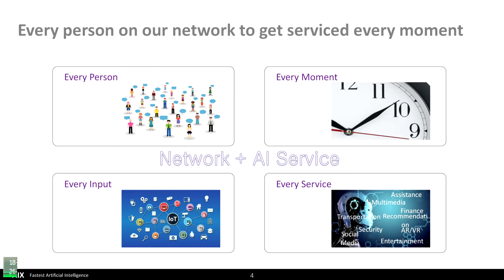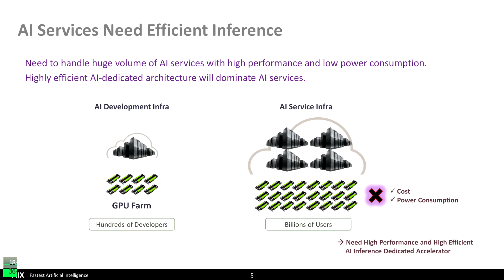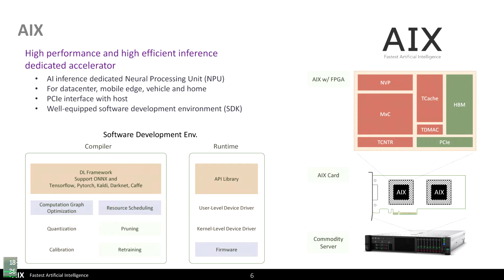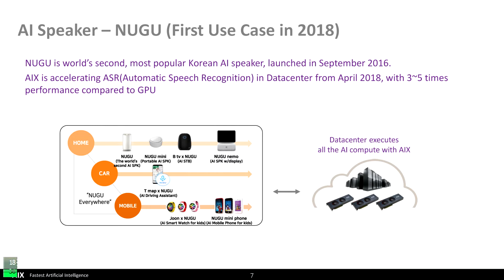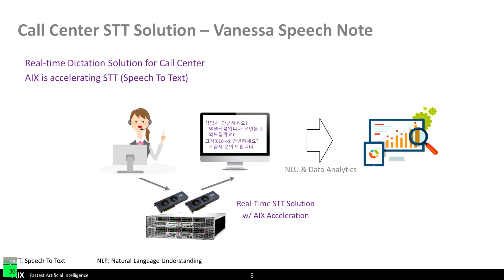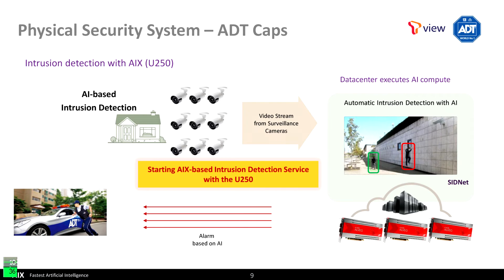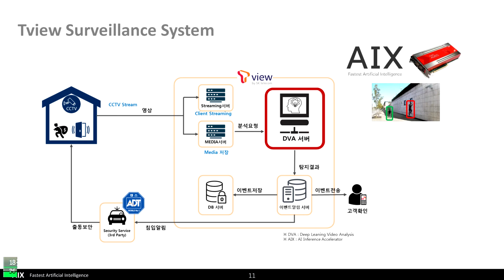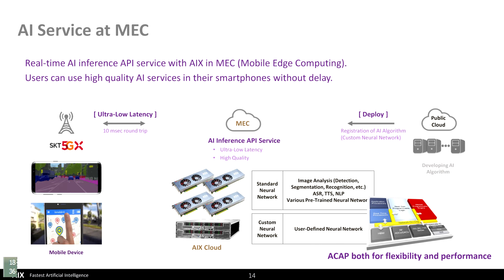SKT는 자일링스의 FPGA를 어디에 사용하는가?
티뷰는 자일링스의 알비오 U250 카드를 기반으로 구현된 SK텔레콤의 AI 추론 가속기(AIX)를 이용한다. SK텔레콤의 데이터센터 서버 상에서 실행되는 알비오 U250 카드는 도난 감지 서비스 데모에서 뛰어난 처리량과 높은 정확도를 제공하는 것으로 확인되었다. 이 카드는 감지 지연시간이 짧고, 업계 선도 GPU 대비 탁월한 연산속도(초당 프레임)를 제공하며, 비용 측면에서도 더욱 효과적인 것으로 입증되었다.